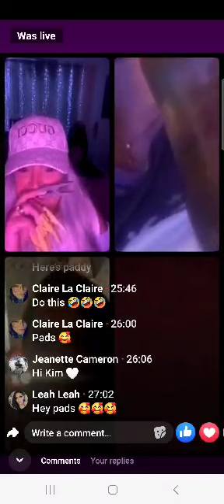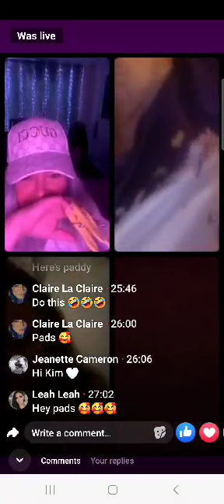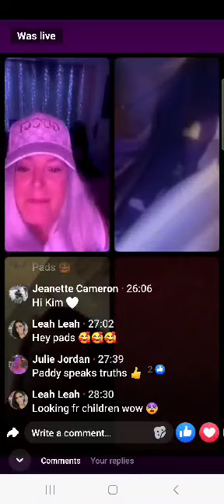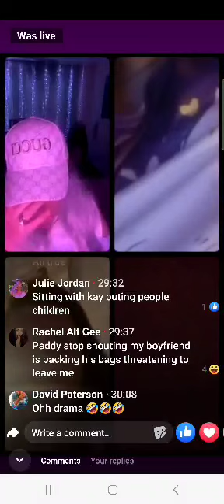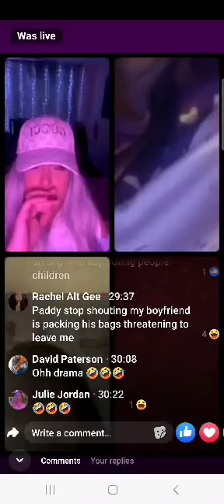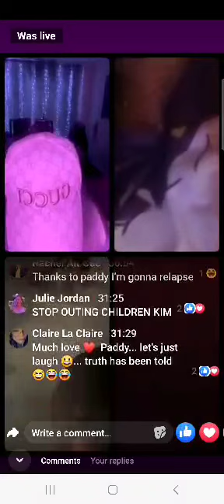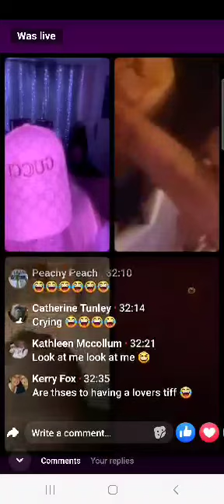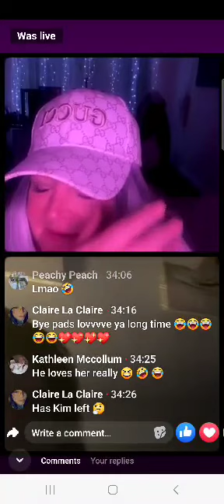Patrick ‘Preddy Mac’ McGlone Peterhead Scotland. Bullying older lady again.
Facebook bully of women back at it again, telling lies and being vile.